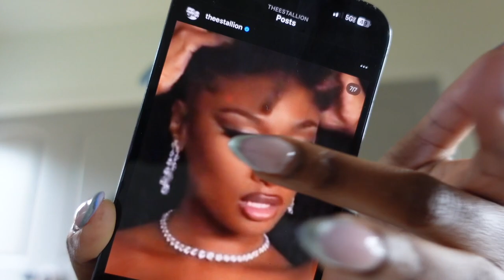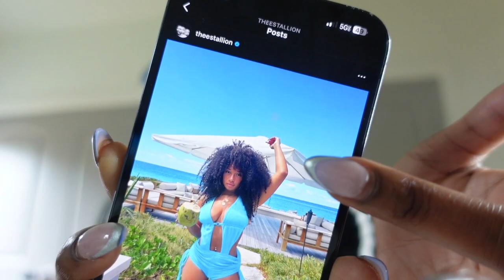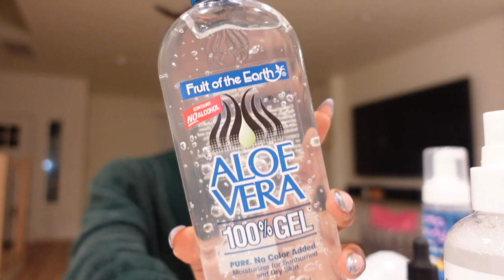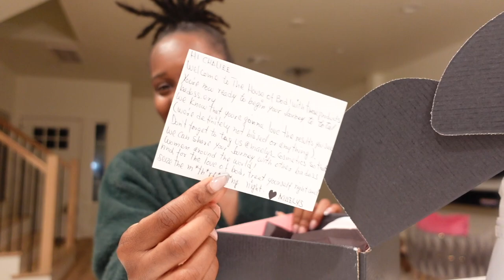VLOG| youtube name change ? loc products haul , closing my suite , unboxing pr , meg stallion hair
Things you may be wondering 🤎☺️
. How tall am i ? I’m 4ft 8” lol
. What camera do I use ? Vlog camera (Sony zv1) Beauty content camera (Canon m50
. Do I plan on moving again ? Check back on me in 2 years lol
. What is quote I live by ? You can obtain almost anything once you put your mind to it !